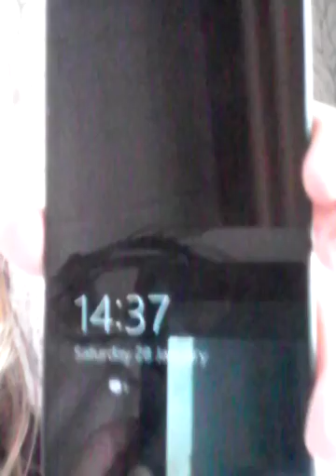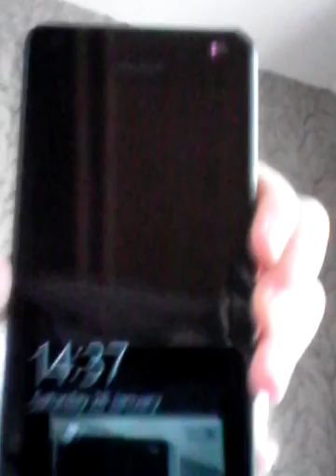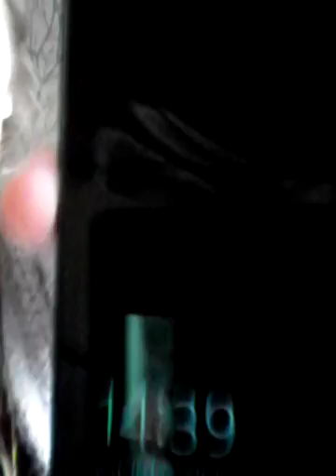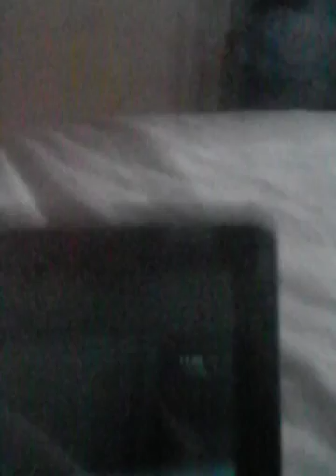Mary and Jasmin BFFS Q&A/Vlog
Mary xoxo😍💖💗🌼😍